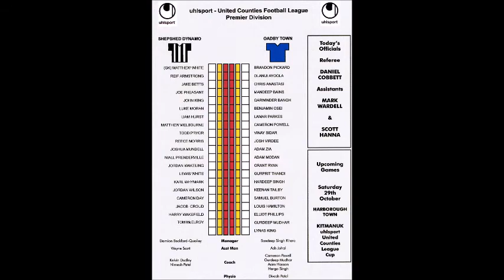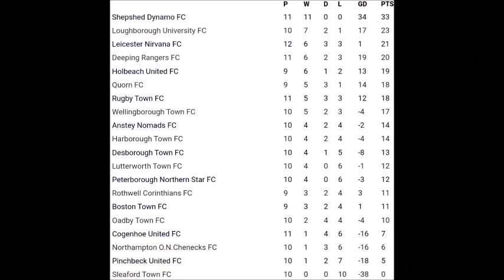U.C.L. Premier Division 2019/2020 Shepshed Dynamo v Oadby Town 19.10.2019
Shepshed Dynamo v Oadby Town